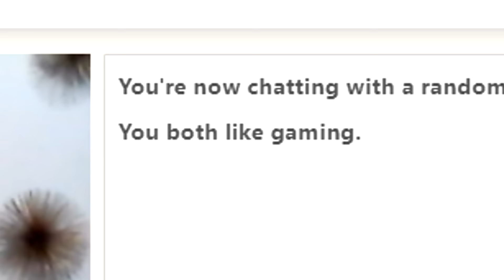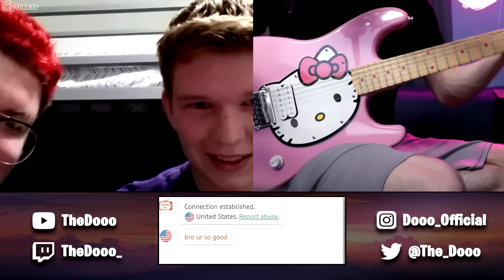Playing Guitar on Omegle but I play MEME songs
Tried some new stuff with the looper in this one, let me know if you like